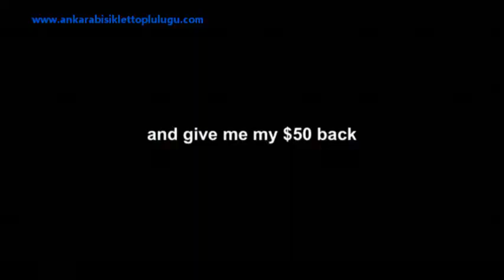new york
Bisiklet yolları var ama engellerle dolu bisiklete geçiş yok işte bunu protesto eden a.b.d li gençler bisiklet yoluna park eden polis aracına şakacıktan çarparlar sonrasında başlarına nemi gelir izleyin ve görün 50 dolar para cezası